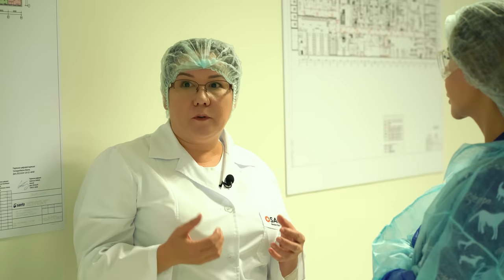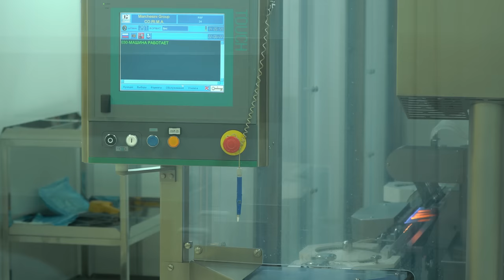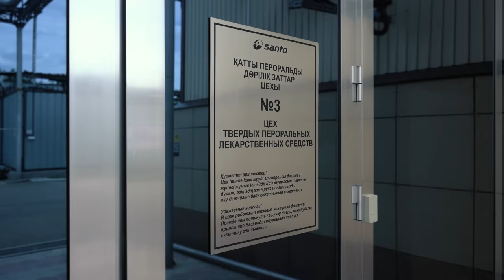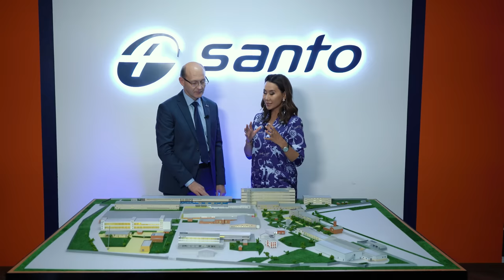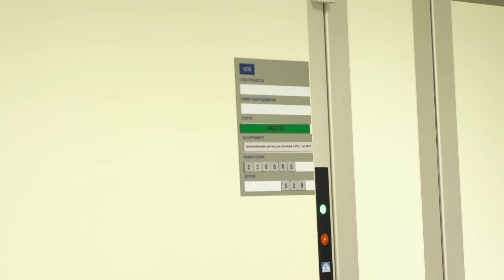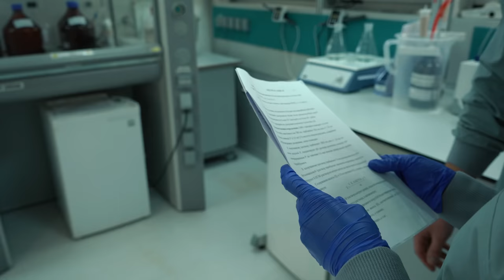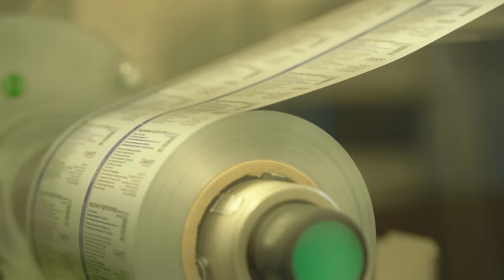SANTO. Каждая пятая упаковка лекарств в Казахстане производится на ХИМФАРМ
Шымкент без Химфарма представить сложно.
140 лет назад в Южном Казахстане открылся завод ХИМФАРМ. Начиналось все с производства лекарственного препарата «Сантонин» – антигельминтного средства на основе полыни цитварной.

Вызывая Скорую Вы должны знать, что в чемоданчике у фельдшера препараты made in Kazakhstan. Фармзавод SANTO производит более 140 наименований лекарств. Среди которых Цефтриаксон, Амброксол, Мукалтин, Ибупрофен, Азитромицин, атибиотики, инъекции, таблетки, капсулы, порошки в саше-пакетиках, нестерильные растворы и сиропы.
Каждая пятая упаковка лекарств в Казахстане производится  SANTO.
Над этим работают сотни сотрудников.
Многие из них по 20 лет.

Руководитель завода Рустам Байгарин трудится на Химфарм 25 лет, последние 10 руководит производством. Здесь исторически производили морфин и кодеин, к слову, это единственный фармзавод в Центральной Азии, где производят сложные наркотические препараты.

Не каждый может попасть на завод Химфарм, но нас пустили.

00:00  Анонс
01:05  Рустам Байгарин работает на ХимФарм 25 лет, из них 10 лет руководит заводом
01:56  Правила стерильности на заводе САНТО
02:40  Производство инъекционных препаратов. Левофлоксацин
04:06  Персонал проходит квалификацию
04:42  На создание нового препарата уходит 2-3 года
05:27  На заводе работают 900 человек
05:47  22 года работаю. Родом из Шымкента
06:33   Мукалтин, цефтриаксон, аскорбинка, витамин В12
07:18   Барельеф на заводе САНТО
07:38   Завод был самым крупным производителем наркотической субстанции в СССР Морфин, кодеин
08:17  У нас было много субстанций. Мукалтин тоже
09:50  Морфин, фентанил. Только наше предприятие в Средней Азии производит сложные наркотические препараты
10:28  Весь персонал должен иметь доступ к производству наркотических препаратов
11:28  По периметру выставляется охрана
12:07  140 лет зданию по производству сантонина
13:13  Этот год будет рекордным - мы произведем более 100 млн упаковок
14:45  Амброксол
16:51  Кардиопродукты
18:11  Состав таблеток
18:41  Кардиопрепарат с оболочкой
19:06  Сантонин
20:08  Дармина. Цитварная полынь
20:58  Оборудование
21:57  Процесс приготовления лекарств
23:25  250 млн ампул
23:45  Антибиотики
24:37  Цефтриаксон
26:00  Основной покупатель - государство
26:24  10% на экспорт
27:51  Сертификат GMP
29:53  Ивета Данце из Латвии
31:42  Исследования
32:32  Я горжусь, что в команде САНТО
33:12  Процесс упаковки
33:48  Люди заботятся о людях